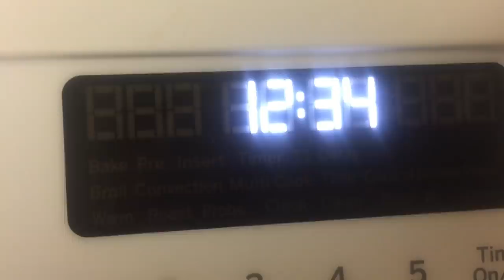KIJAN MWEN FÈ YON BON DURI AK PWA BLAN GADE VIDEO WA